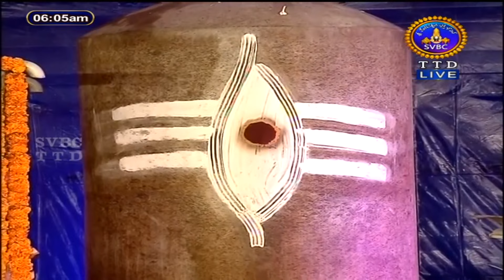Karthika Masotsavam || Rudhrabhishekam || Tirupathi || Day 02 || 06-11-2021 || SVBC TTD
Karthika Masotsavam || Rudhrabhishekam || Tirupathi || Day 02 || 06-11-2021